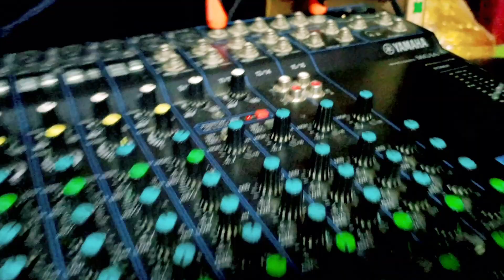randari kartani || ritesh_arya | रंगदारी करतानी | bhojpuri_Viral_randari song 2023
► Album :- Randari karatani
► Song :- रंगदारी करतानी
► Singer :- Ritesh Arya
► Lyrics :- Vinit Vishal
► Music Director :- Mantu manish
►Vishesh Aabhar :- Mantu babu Pradeep babu
►Concept :-
►Support :-
►Publicity Design :-
► Producer -:
► Label / Company :- Aarya music world
► Digital Head :- Sonu Yadav : 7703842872
► Managed Partner - Sonu Digital Media PVT.LTD
► Company Brand :- Aarya music world